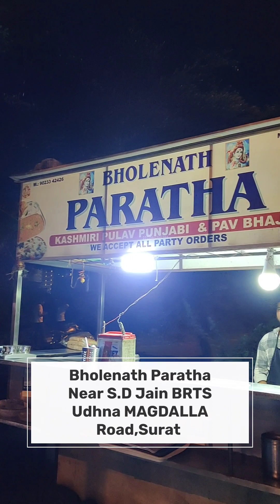पापड़ वाला Hyderabadi Biryani बनते कभी आपने देखा नहीं होगा ? street food recipe